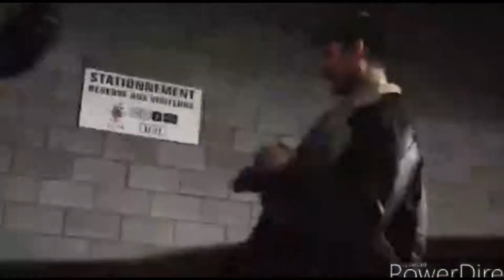Jiu Jitsu official Trailer (2020) hollywood movies Allan Moussi - tony Jaa - Nicolas Cage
Fistone RC Robot Dinosaur Intelligent Interactive Smart Toy
jiu jitsu movie 2020,
jiu jitsu movie scenes,
jiu jitsu movie 2019,
jiu jitsu movies on netflix